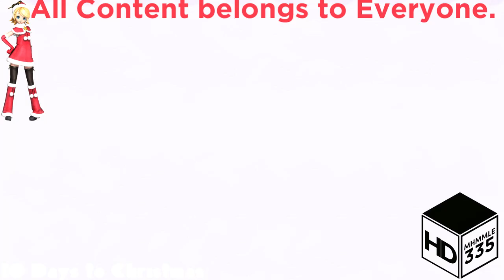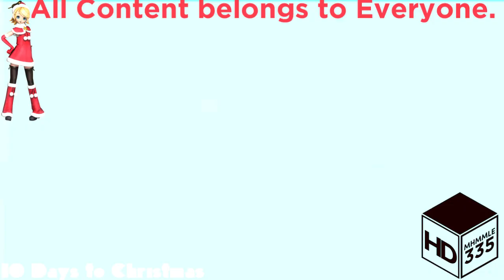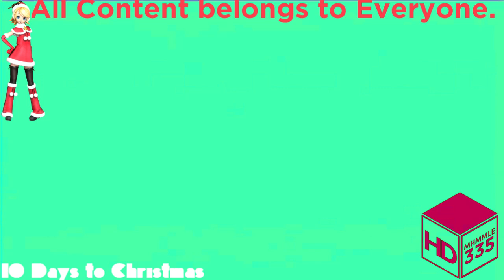(REQUESTED) Intel Logo Effects (My Version) in Full Chord